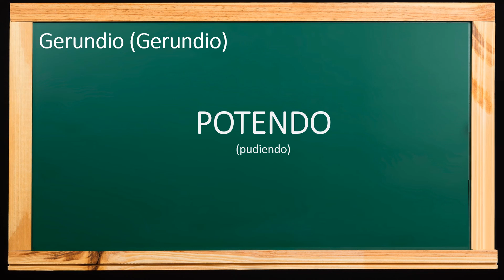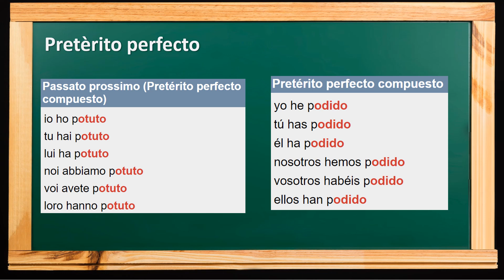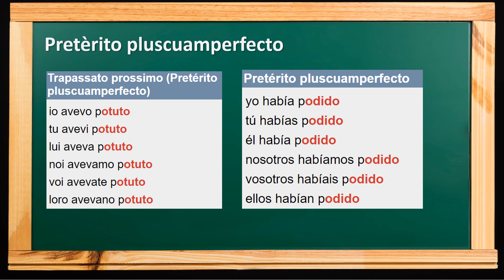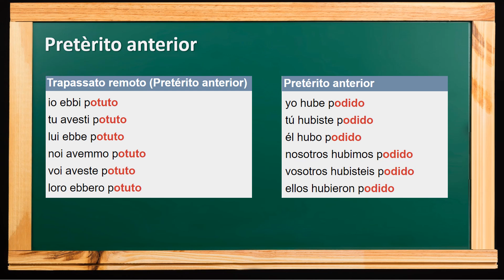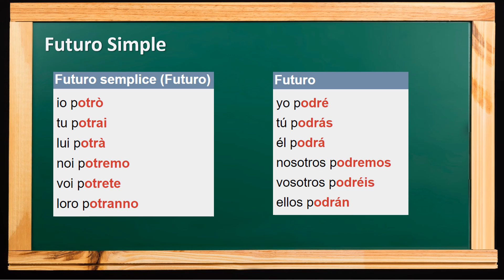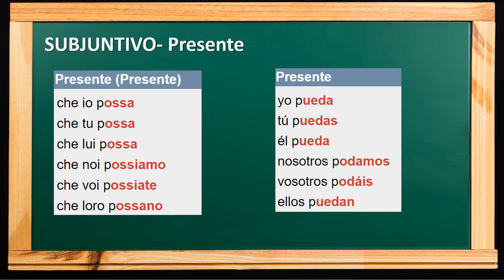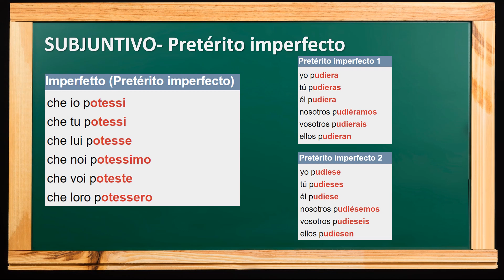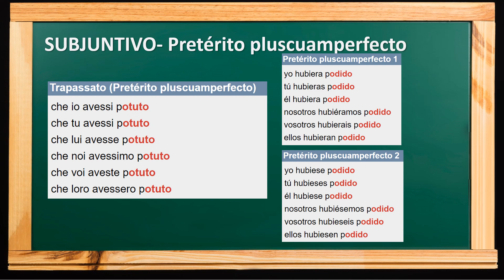Conjugación Verbo PODER (POTERE) - en Italiano y Español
Aprender en italiano la conjugación del verbo Poder (POTERE en italiano)